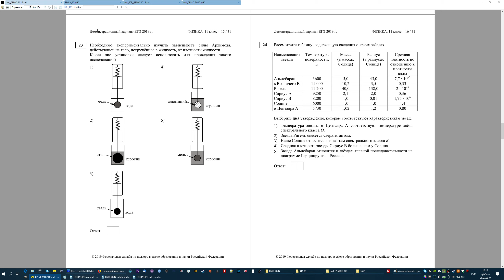Загадка утопленного кубика для ЕГЭ по физике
Блок данных позволит решать группу задач на ЕГЭ по физике, где фигурирует груз массой такой-то, подвешенный на нити, погруженный в воду или другую жидкость.
При этом жидкость, глубина погружения, форма и масса груза могут изменяться в заданиях, алгоритм решения при этом сохраняется.
Чтобы сделать блок данных самодостаточным, но не слишком тяжёлым по времени и восприятию, в видео используются упрощения и ограничения.
Входит в цикл аналогичных обучающих роликов и статей по физике.